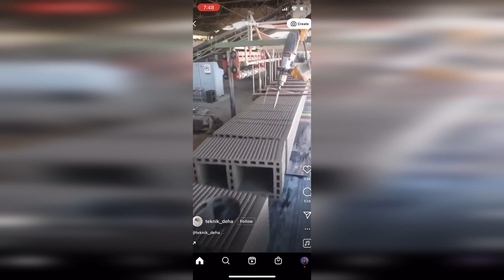Why do people like this awful Tiktok sound so much?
My money don't jiggle jiggle, it folds tiktoks and reels are absolutely awful riding in my fiat